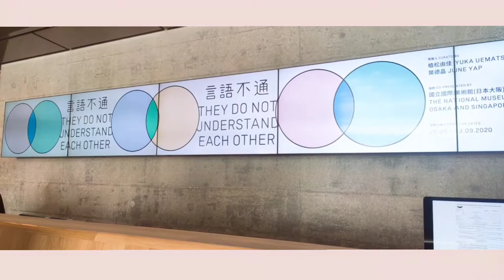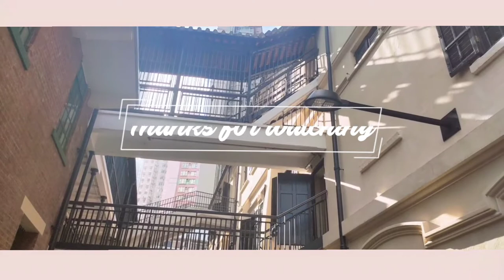大館vlog【Vlog】那些你不知道的監獄地方--大館Tai Kwun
大館地址:香港中環荷里活道10號大館